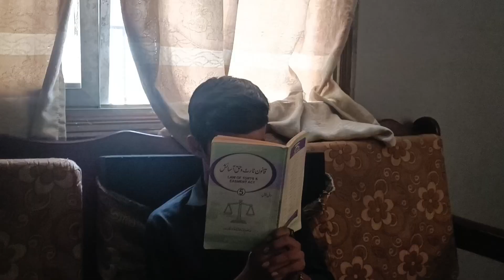The blaickmailing brother funny short film